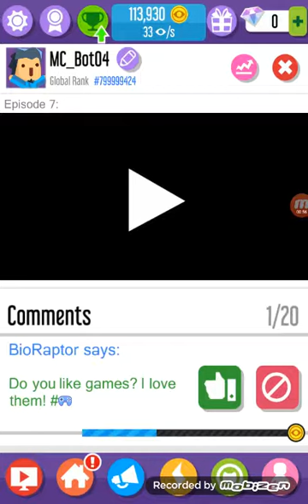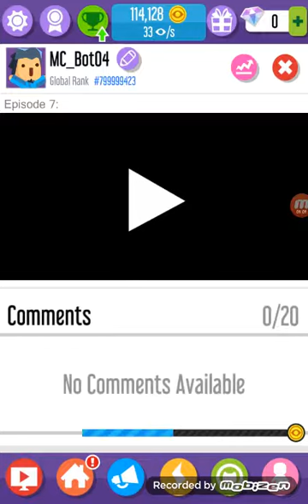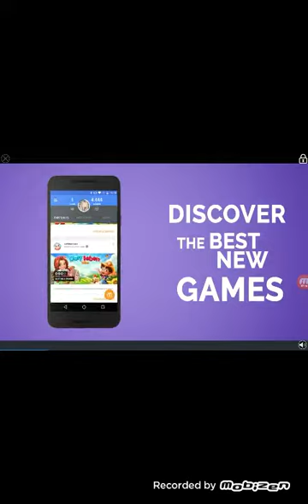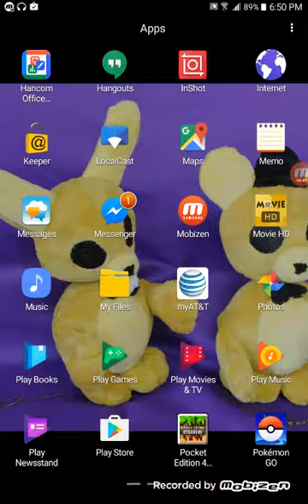Xavier play vloger go viral